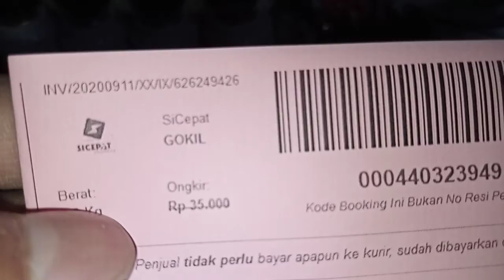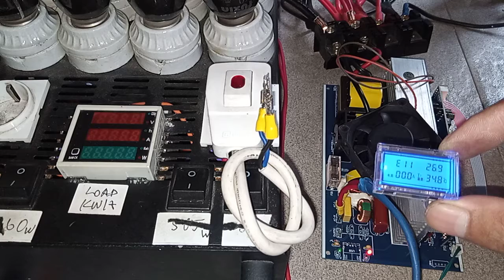626249426 test 24v input DC kit inverter PSW max 500w pure sine wave 220V dengan lcd - Display LCD